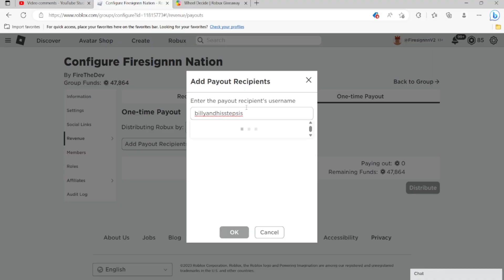I Played Football Fusion At 3AM... (FOOTBALL FUSION 2)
Software: Iphone 13 Pro/HP Victus GTX 1650 512SSD
Recording: OBS Studio/Iphone Screen Recorder
Editing: Filmora 11

Searches!
Football Fusion Global
Football Fusion 3 AM
Football Fusion Angle Glitch
Football Fusion Mobile
Football Fusion Firesignnn